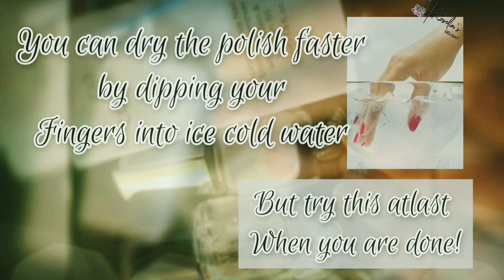French tip Nails}White|How to do french nails at home|Easy nail arts|DIY nails|Roselin's Delight #1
Today, I’m going to show how I do my french tip nails.

In this video we will see how I did simple “French tip Nails” using things at home. I am no artist and I am still learning it. I am in love with this hobby. Will explore more and more.

Please watch and try it yourself. Leave your precious feedback in the comments.

Be Kind!
Things you’ll need:
- A clear nail polish for top and base coat
- A white color nail polish
- Cotton buds
- Clear tape ( avoid mostly as it spoils the nail paint below)
- Masking tape ( If you are using it over a painted nail)

Means a lot to me. Thank you if you already did:)